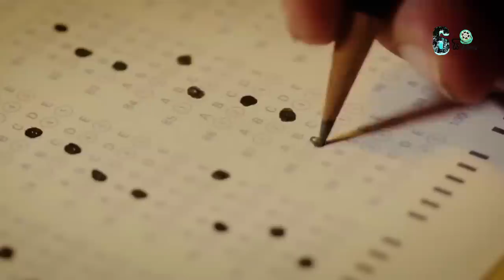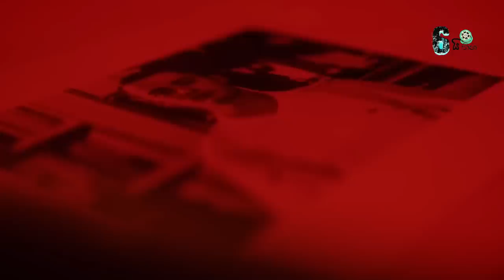පැයට ලක්ෂ 7 ක් උපයන ටියුශන් ගුරාගේ කෙරුවාව | The Tutor Movie Sinhala Review | Films With Pudumaya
දවසකට ලක්ෂ 7 ක ගෙවීමක් කරලා මේ ටියුෂන් සර්ව කෝටිපති ව්‍යාපාරිකයා තමන්ගේ නිවසට කැඳවන්නේ ඇයි ?
අවසානය තෙක්ම අපේ කුතුහලය අවුස්සන්න සමත් මේ චිත්‍රපටයනම් ඔබ නැරඹිය යුතුම එකක්. The Tutor Movie Sinhala Review